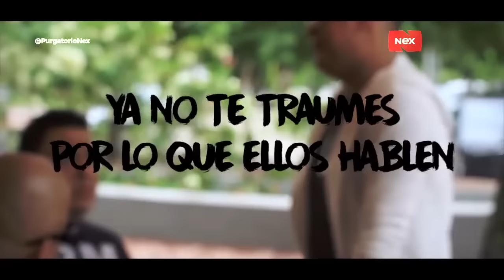Purgatorio Nex: Entrevista El Original